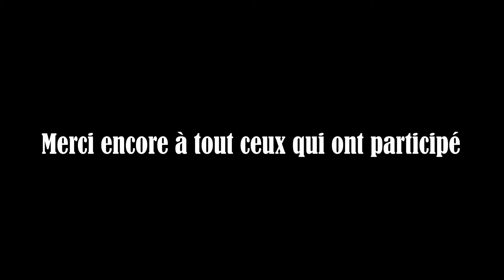SPÉCIAL BLOOPERS - (Et si un adulte agissait comme un enfant?)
Bloopers sur la dernière vidéo
Et si un adulte agissait comme un enfant?

- Tarantella Napoletana
- Hello Blue / Spongebob SquarePants